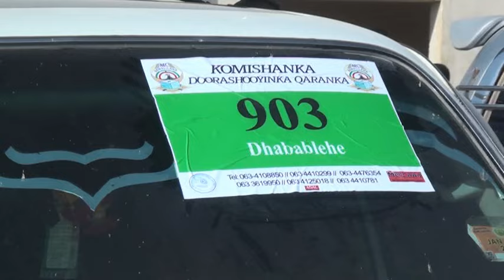Shaqalaha Diwaangelinta Oo Ceerigaabo ka Anbabaxay iyo Masuuliyiinta Xisbiyada Oo Is Dhaliilay